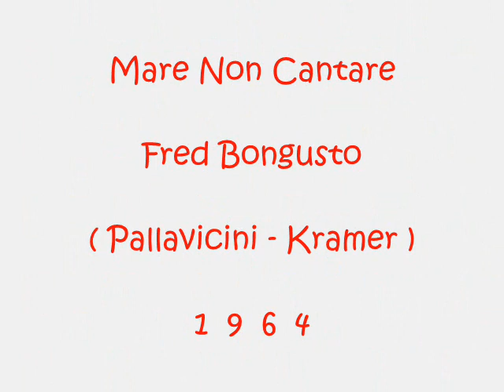Mare Non Cantare - Fred Bongusto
Pallavicini - Kramer 1964
Canzone finalista al Disco per l'Estate 64